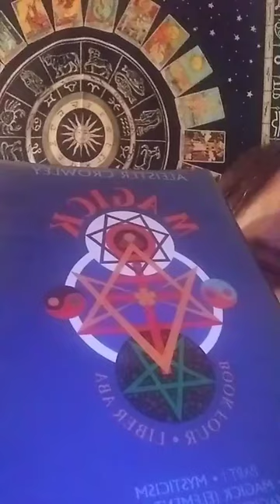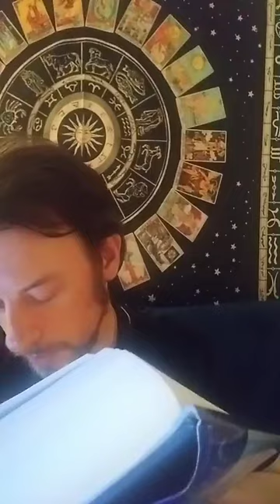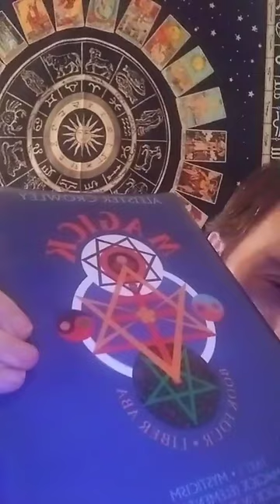Liber ABA: Part 1, Ch. 7. Samadhi. Book 4 by Aleister Crowley. Read by Taliesin McKnight.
To purchase the book CommissionedLink __________________________________________